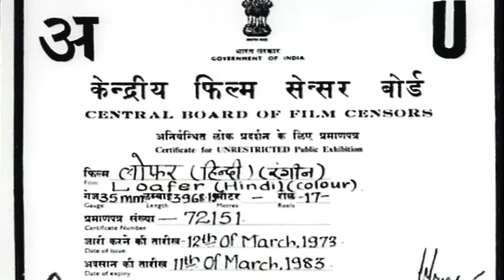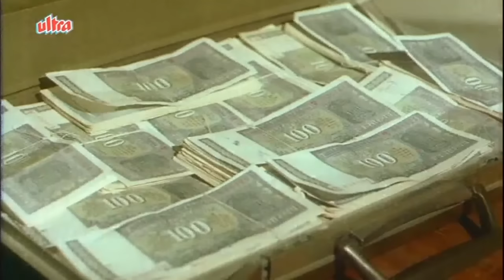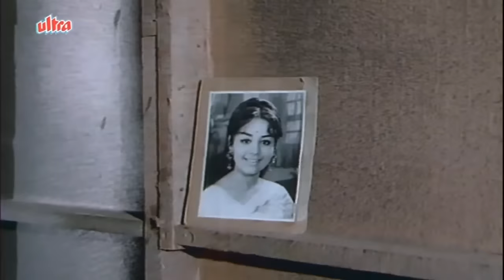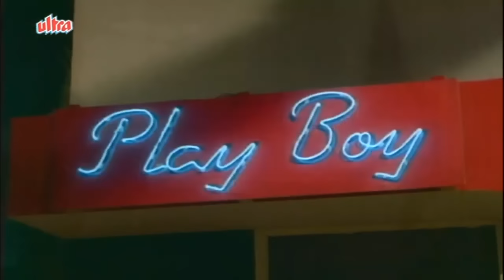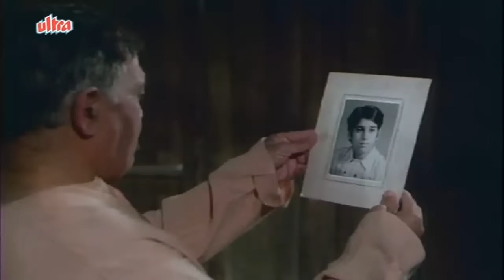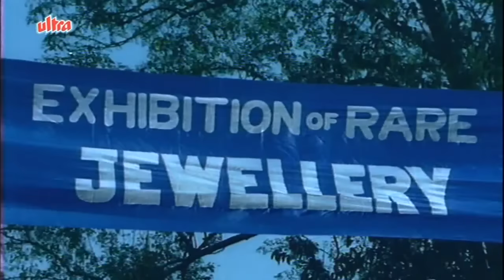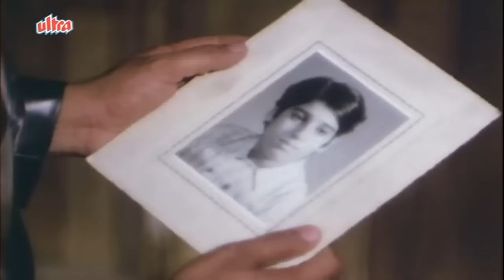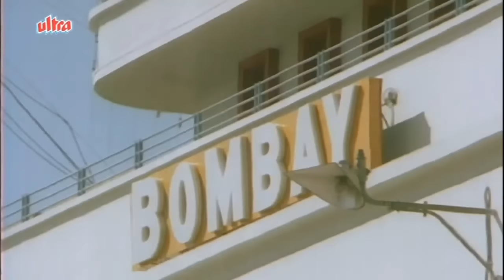Loafer Full Movie | Dharmendra Hindi Movie | Mumtaz | Superhit Bollywood Movie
Superhit Hindi Movie Loafer (1973)
Starring : Dharmendra, Mumtaz, Keshto, Om Prakash, Mukri.
Director: A. Bhim Singh, Producer: R.C.Kumar

Synopsis: Loafer is the interesting tale of a criminal, turned playboy, turned lover whose past comes to haunt him when life seemed to be completing a circle.

Ranjit (Dharmendra) is a flamboyant, charming and rich playboy who is also well-known as the Loafer. A maverick to the core, he is one of the best man when it comes to stealing priceless jewelry. An associate of Uncle (Anwar), a gang leader, he manages Uncles various criminal activities including his night club, Playboy.

Ranjit meets Anju, a beautiful damsel and dancer at the night club and falls for her charm, little know to him is the fact that Anju is working under the pressure of the rival gang who wants him eliminated. However during an encounter, it is Anju who saves him at the nick of the time. Ranjit on his part rescues Anjus brother who is kept hostage by the rival gang.

Then comes the day for which both the gangs had been waiting in anticipation. Priceless jewelry are at display and only one man can get to it despite the 24 hour watch and high tech alarm system, Ranjit. However once the jewelry is stolen, its Ranjits life at the end of the bargepole. His past revisit and now its the question of life and death for Ranjit and the people he loves. What is the dark past? See the intriguing climax to know it all in this crime thriller which also promises of a fantastic musical score.